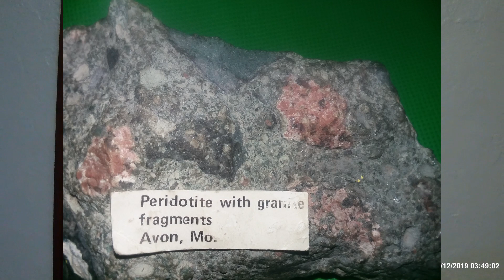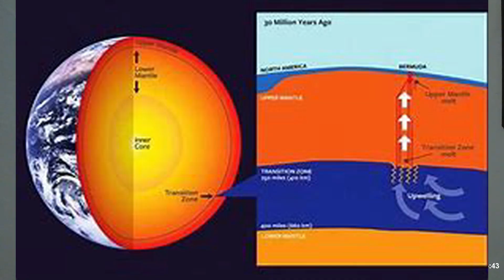Diamonds in MIssouri! This is the Show Me State!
The Presence of Kimberlite along the St.Genevieve Faultline is discussed with Dr.Bruce Stinchcomb.

Monero: 49pxEyjVCT8NkMaexMXWEdHQJgej2Z22JHLptorhCWKo2j7N9GYTGTmKFMjW5foYB3gZnQbqq4z66gtY5zhBfkQKQA4FAVy